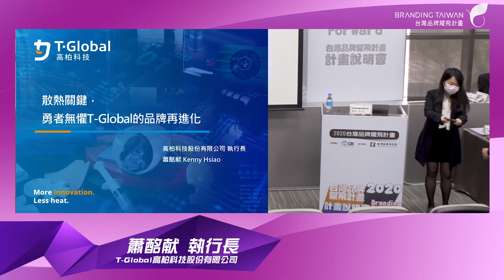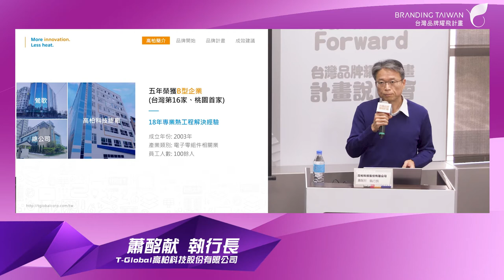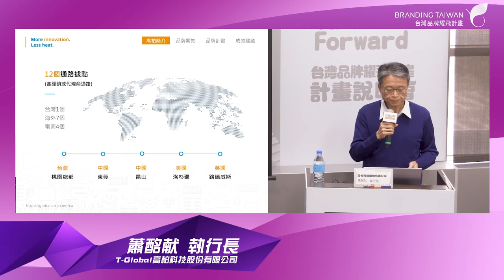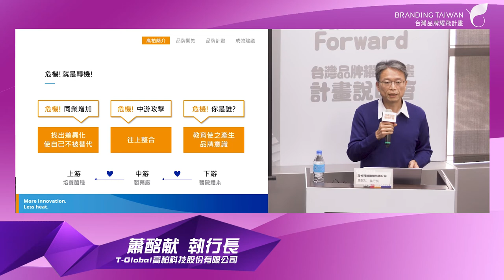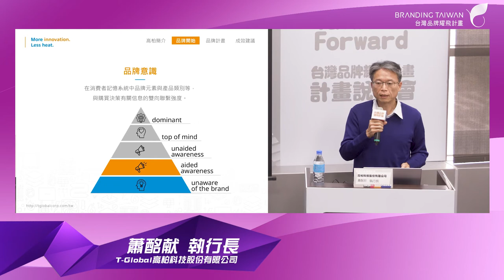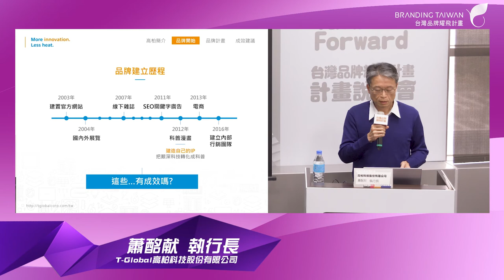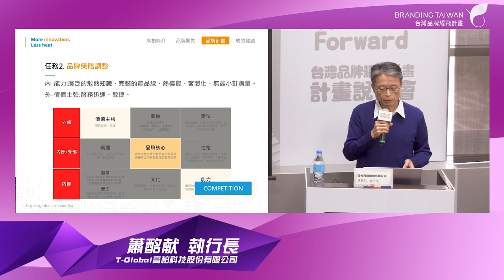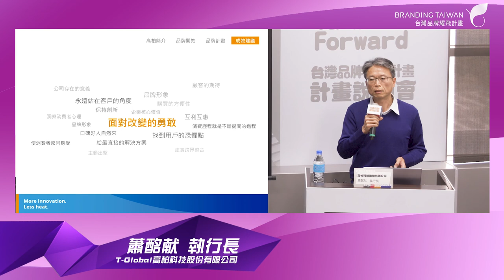《2020 品牌計畫說明會》散熱關鍵－勇者無懼的T-Global品牌再進化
簡報主講人：
高柏科技股份有限公司  蕭酩献 執行長